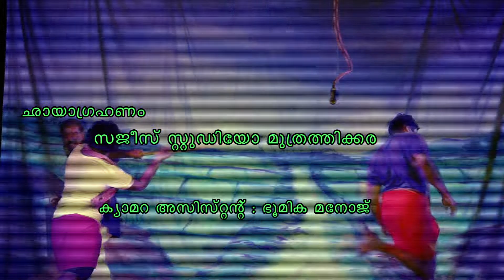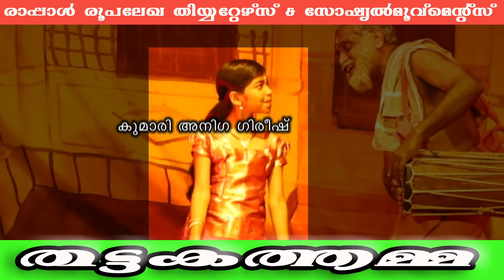Scene 04 Rappal Drama Thattakathamma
This video is about the Social Musical Drama Thattakathamma by RoopaLekha Theatres Rappal. Script and Direction - Sandeep Satheesh. Camera - Sajees studio Muthrathikkara.